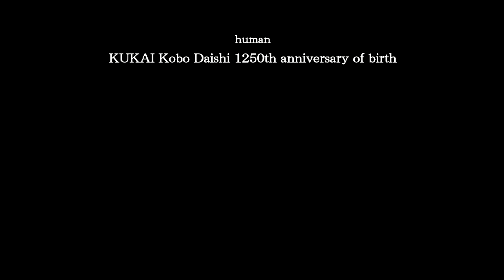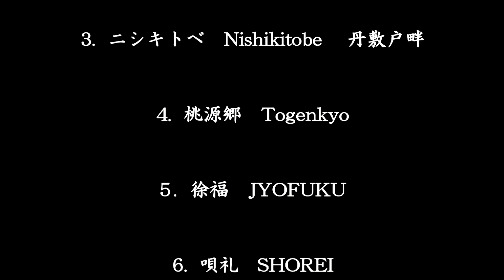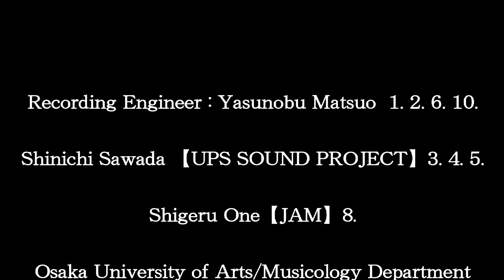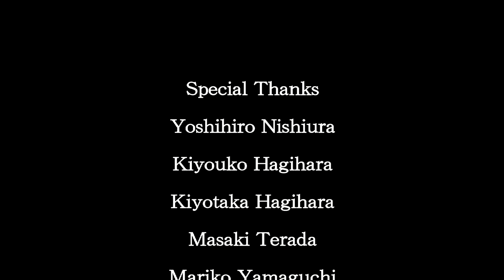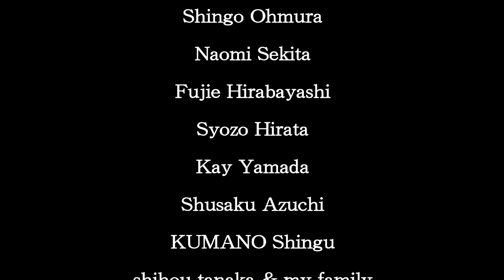YASUNOBU MATSUO New Album 『hito -human-』「Sky」 End Roll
♪『hito  -human-』 YASUNOBU MATSUO synthesizer＆piano 4th. New Album
2023/3/11 リリース！
『hito  -human-』End Roll
空海著「吽字義（うんじぎ）」より　〜 弘法大師御誕生1250年 〜
収録曲「Sky」

★松尾泰伸の光の音楽★
◆JAZZでもクラシックでもない独自のメロディーとハーモニーは、国内外の聖地と呼ばれるスポットや大自然の中での演奏で、「空気」と「音」がピタリと重なる不思議な瞬­間に生み出されてきました。
現代のピアノの原型として太古から伝わるリラやハープは、人の身体と心を癒す不思議な力を持っていたといわれています。
「ヒーリング」と云う言葉は、つい・心地良いとか気持ち良いとか軽いイメージを想い起こさせがちですが、本来の「癒し」の意味はバランスを取る事で、それは膨大なエネルギ­―を伴います。
地球や宇宙が常にバランスを保ち維持出来ているのも、全てこのヒーリングの大きな力によるものです。
音の持つまだまだ無限の可能性を「ヒーリングピアノ」により引き出す松尾泰伸の演奏で、その場独特の音の響き、時間・空間を体感してみてください。

▲1982年大阪芸大卒業後直ちに、舞踏グループ「白虎社」に音楽担当として参加。
以後グループと共にアジア・中近東・ヨーロッパ等、世界を巡る

1988年「ワールドミュージック」ブームの先駆けとなるグループmar-paでメジャーデビュー

1992年の解散まで２枚のアルバムをポニーキャニオンより発表、高い評価を受ける
グループ解散後はソロとなり現在に至る

1997年〜　これまでに「Virtual trip 屋久島」を始め、ネイチャー環境映像DVD「Virtual trip」シリーズ（PONY CANYON)20作に曲を提供

2005年、高倉健主演・チャン イーモウ監督『単騎、千里を走る』プロモーション映像の音楽を担当

2011年「全国植樹祭わかやま­­­２０１１」天皇皇后両陛下記念植樹「お手植え」のＢＧＭに、熊野のテーマソング「­い­の­り」が献上される
また高野山大学125周年記念「ダライ・ラマ法王１４世特­別講­演・­特別法話」高野山大学・大阪会場のＢＧＭに「RED rlung / 赤いルン」「Yellow rlung / 黄色いルン」が選ばれる

2013年『富士山世界遺産登録記念』世界初！富士登山シンセサイザー奉納演奏

2015年 『フィギュアスケート 男子シングル オリンピック金メダリスト 羽生結弦選手 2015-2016エキシビションプログラム楽曲』に、ピアノソロ3rd.アルバム「­­­紫のルン]より【天と地のレクイエム (３・１１東日本大震災 鎮魂曲) 】が選ばれる
「２０１５紀の国わかやま国体」総合開会式 式典前演技音楽　作曲 音楽監修

2016年 「天と地のレクイエム ～ JAPAN Tour 2016～」東京 大阪 北海道 奈良 愛知 宮城 秋田 和歌山 新潟
「和歌山/熊野本宮大社」「新潟/彌彦神社」奉納演奏『天地人』

2017年 「天と地のレクイエム ～与論・沖縄 Tour ～」
熊野那智大社 御創建１７００年式年大祭　「飛瀧」奉納演奏

2018年 アメリカ アリゾナ セドナ ヒーリングピアノコンサート
奈良 吉野『丹生川上神社上社』「遷座二十年奉祝大祭」シンセサイザー奉納演奏
 『天河大辨財天社』「御造営三十周年」記念ピアノ奉納演奏
 映画『Ainu|ひと』の音楽を担当
『世界津波の日2018高校生サミット in 和歌山』閉会式クロージングセレモニーに「天と地のレクイエム」「Sprit」を楽曲提供

2019年 和歌山県 世界遺産「紀伊山地の霊場と参詣道」登録15周年記念事業、各界著名人からなる「高野山・熊野を愛する100人の会」のメンバーに選出される
NYマンハッタン島『JAA Holl』ピアノソロ公演
NY『ジャパンソサエティー』「広島長崎原爆追悼式典」ピアノ演奏
NY『国際連合本部ビル』「五色の虹 ~平和の祈り~」シンセサイザー演奏
羽生結弦選手DVD（ポニーキャニオン）リリース！「天と地のレクイエム」収録
ピアノソロ４th.アルバム『はじまりの煌（ひかり）』リリース。大阪 中之島『大阪市中央公会堂』ピアノソロコンサート

2020年 シンセサイザー＆ピアノソロ3rd.アルバム『 Hope TERRA ～希望の地球（きぼうのほし）～』リリース
大阪ライブハウス『アムホール』無観客ＬＩＶＥ配信
和歌山 中辺路「高原熊野神社」/ 和歌山 有田川町 『御霊神社』/ 大阪 阪南市 『波太神社』
宮城 金華山『黄金山神社』/ 和歌山 那智 『熊野古道 大門坂』/ 三重 紀宝町 『神内神社』 大阪 浪速『高津宮』/ 大阪 泉南『男神社』奉納演奏
大阪 阪南市 『サラダホール』
コロナ沈静祈願の演奏会を各地で開催、「イエス キリスト」「仁徳天皇」「神武天皇」楽曲の誕生。mar-pa 復活。

2021年 ピアノソロ5th.アルバム『 KAMUKAZE ～神風～』リリース！
文芸春秋社『Number(ナンバー)1019号』～アーティストが語る羽生結弦歴代プログ
ラムの美〜へのインタヴュー掲載。 『第45回全国高等学校総合文化祭 紀の国わかやま総文
2021』開会式への楽曲提供。
ピアノソロ6th.アルバム『五大の響 〜Ｆive elements〜 』リリース！

2022年 ピアノソロ７th.アルバム『inochi ～ Peace and Light to all LIFE ～』リリース！
大自然と共生する演奏会シリーズ開始！

次世代ヒーリングミュージックの第一人者として、世界平和に向けての音楽活動に力を注ぐ。